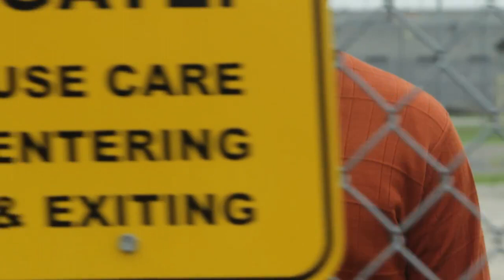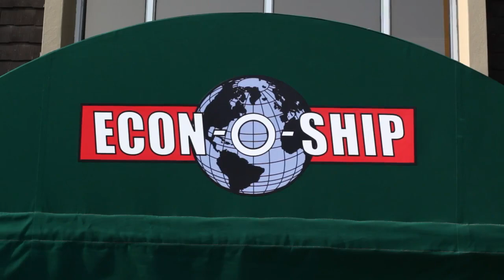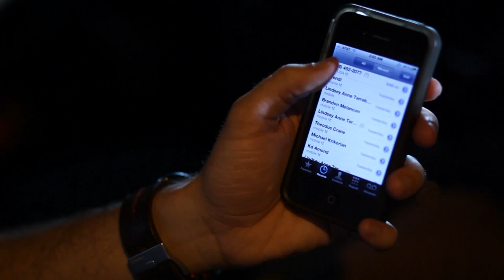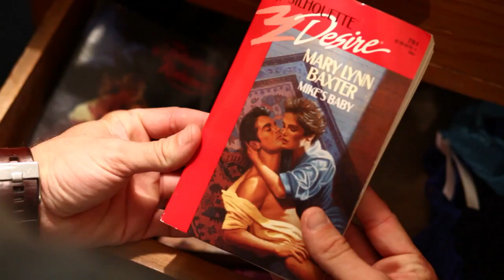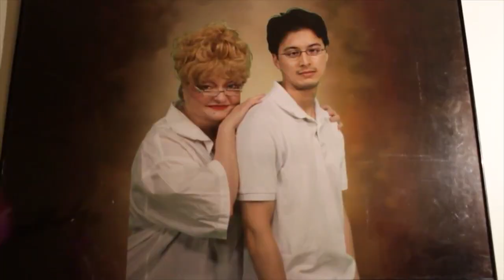Mike Bleed as Lucien Jenkins